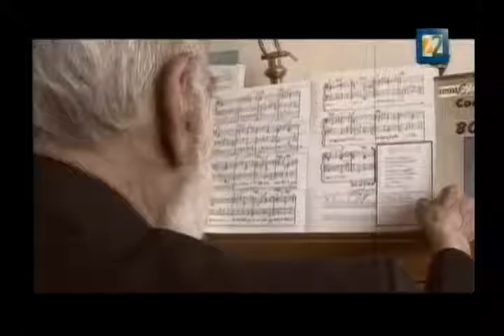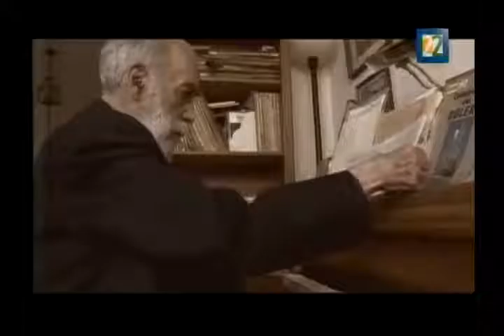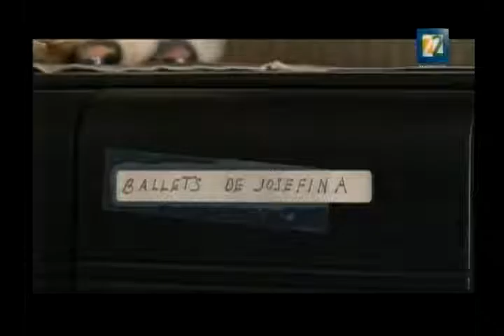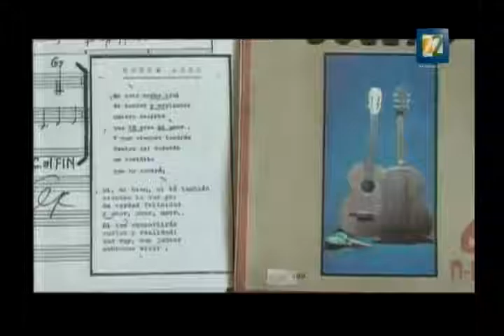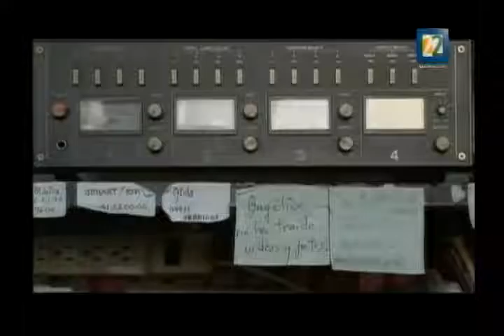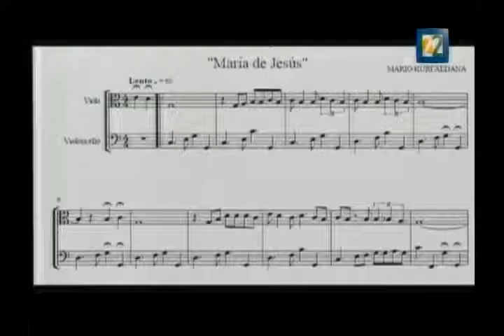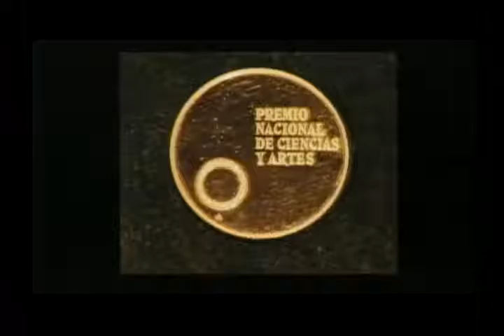Mario Kuri Aldana - Premio Nacional de Arte1994